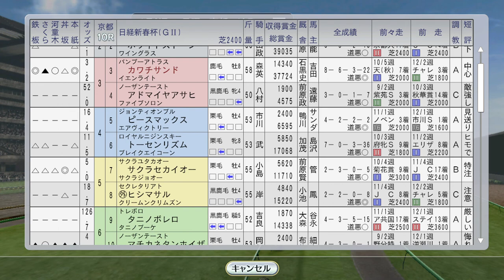【Winning Post 8 2016】1993年1月3週 日経新春杯、TCK女王杯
（前）1月1～2週 シンザン記念ダンツシアトル、タケノベルベットも出走：
（次）1月4週 川崎記念トウケイニセイ、AJCCメジロマックイーン。（旧姓白樺）明、2人目妊娠：